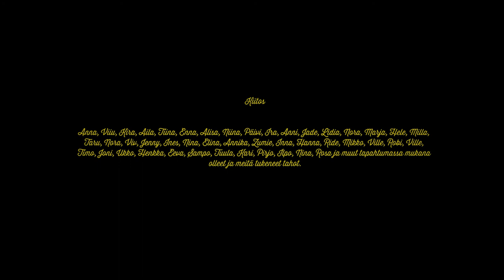Mimmit peinttaa Myllypuro 2017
Video: Hanna Suominen
Musiikki: Jussi-Antti Saarela

Tämä teos on lisensoitu Creative Commons Nimeä- Ei Kaupallinen- Ei Muutoksia 4.0 Kansainvälinen -lisenssillä.